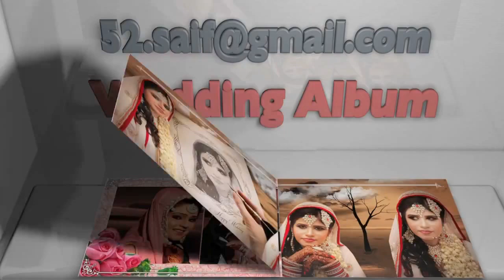Photography showreel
this video done in cinema 4d, final cut pro and adobe photoshop i am sure you like it